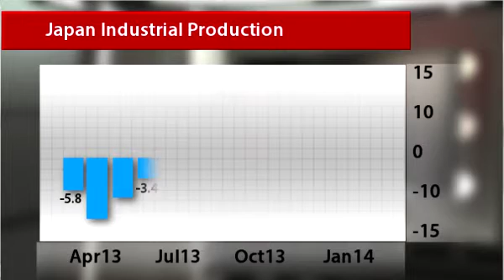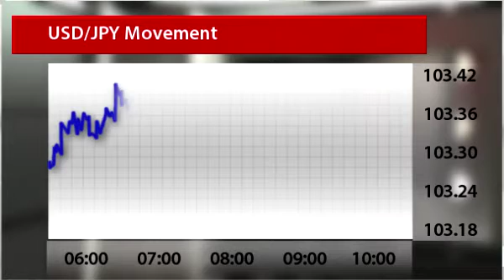Bank of Japan stays pat on policy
The Bank of Japan made no changes to its monetary policy ahead of the sales tax hike. The economists found the current volume of stimulus quite enough to cope with looming tax reform. The regulator said the pace of recovery is moderate with noticeable improvements.
In January, industrial production rose in Japan. The protracted period of slowdown is well behind as the indicator has been in uptrend for the fifth successive month.
The Bank of Japan raised its view on capital spending, but downgraded exports volumes. The officials anticipate the economy to lose steam in the second quarter, and then continue to recover moderately. The regulator still aims to hit the 2% level of inflation by spring 2015. At today's meeting, one of the board members suggested to make this target medium-term, however his proposal was voted down.
As no changes to the Japanese monetary policy were expected, the USD/JPY pair was trading flat. One U.S. dollar bought 103 yen 28 sen.
Most analysts believe the Bank of Japan would have to expand its stimulus program, but not before July. Meanwhile, a slew of economic data showed that Japanese economic development is still fragile. Current account deficit grew to record highs in January, while GDP was revised down in the fourth quarter.